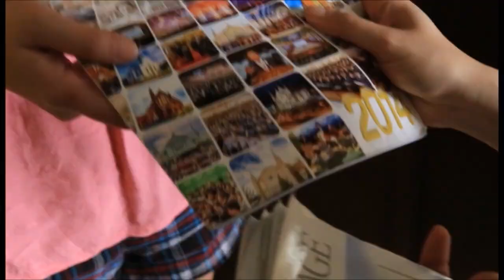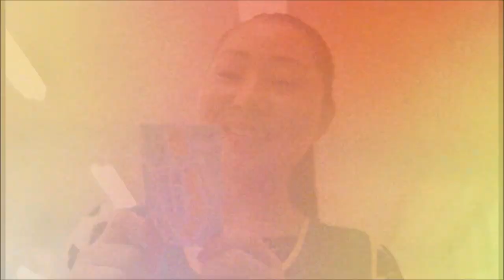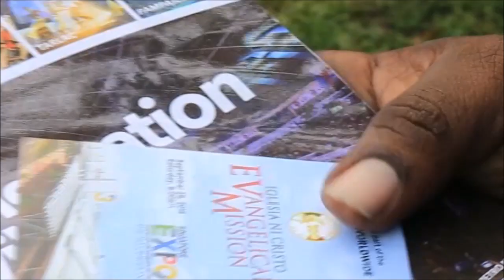SG Groovers CMV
Proud to be part of this Christian Music Video held in Gardens by the Bay Singapore

Choreographer : Bro Karl Quintos

Video Credits : Bro Don Palaris and Ron Palaris

Arrangements : Sis Lhanie Cruz Palaris and Sis Patty De Leon Quintos

Dancers : SG GROOVERS